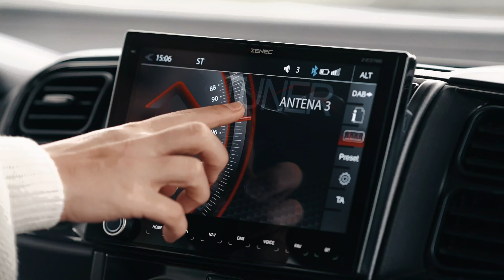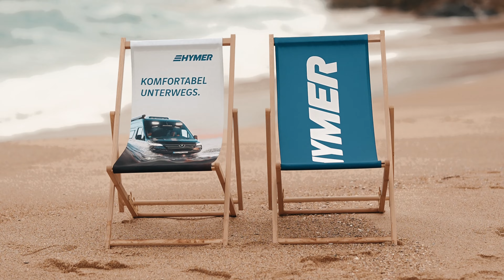Roadtrip mit dem HYMER Exsis 580 Wohnmobil durch die Algarve und Lissabon im Frühjahr 🚐🇵🇹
Begleitet uns auf eine unvergessliche Reise durch die malerische Region der Algarve im Süden Portugals. In diesem Video nehmen wir euch mit auf einen Roadtrip mit dem Hymer Exis 580 durch die wunderschöne Landschaft der Algarve im Frühjahr. Wir besuchen nicht nur die beliebte Stadt Lagos und ihre malerischen Straßen und Plätze, sondern auch unzählige Strände und Buchten, die mit ihrer Schönheit begeistern.

Unterwegs erleben wir auch die Hauptstadt Portugals, Lissabon, mit ihrer wunderschönen Altstadt und der charmanten Atmosphäre. Wir zeigen euch die Sehenswürdigkeiten und die besten Aussichtspunkte der Stadt.

Das Hymer Exis 580 Wohnmobil bietet dabei nicht nur eine komfortable Unterkunft für uns, sondern auch eine wunderbare Möglichkeit, die Freiheit und Flexibilität einer Wohnmobilreise zu genießen.

Wir hoffen, dass wir euch mit unserem Video inspirieren können und ihr Lust bekommt, selbst einmal die Algarve mit einem Wohnmobil zu erkunden. Viel Spaß beim Anschauen!